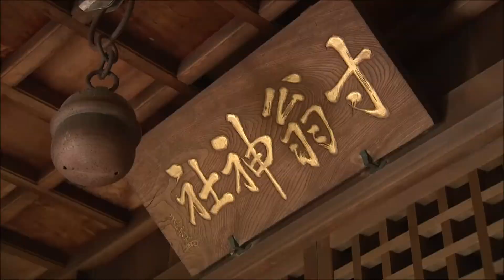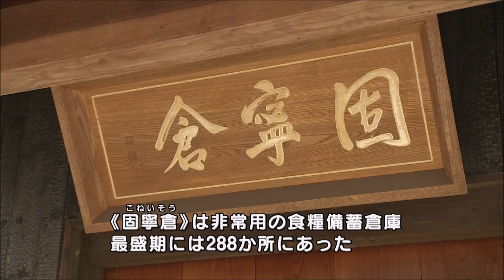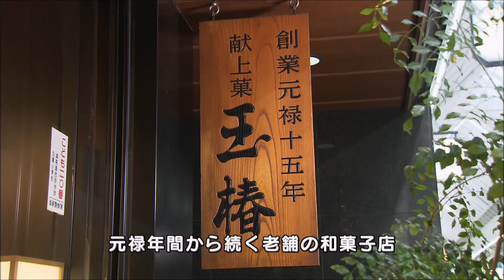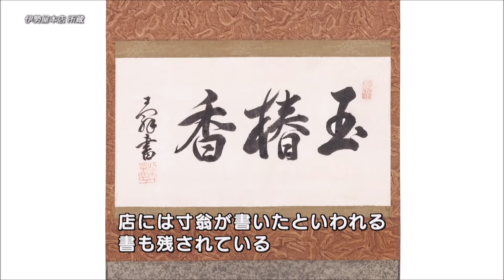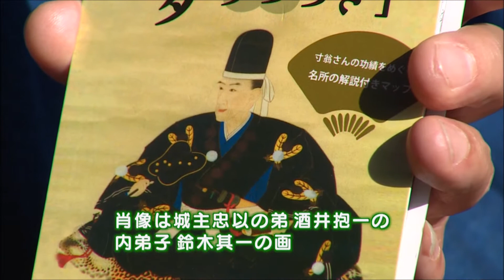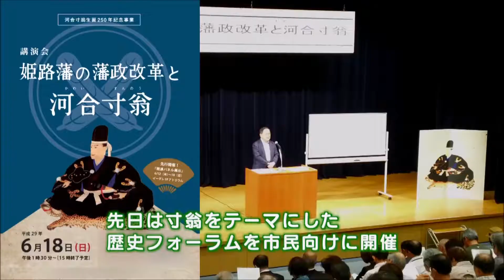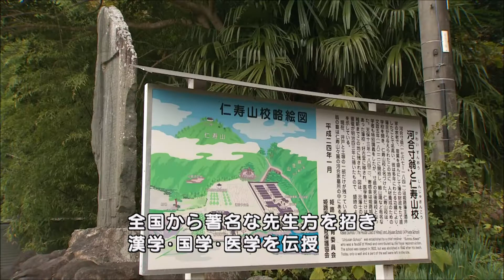名家老 河合寸翁ってどんな人？（姫路のひろば平成29年12月放送分）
姫路藩の名家老として知られる河合寸翁。生誕２５０周年ということもあり、どのような取り組みを行い、どのような影響を与えたのか、今一度紹介します。

0:12~0:21あたり
河合寸翁の生涯が「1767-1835」となっておりますが、正しくは「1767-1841」です。
申し訳ございません。　※1835年は隠居の年です。